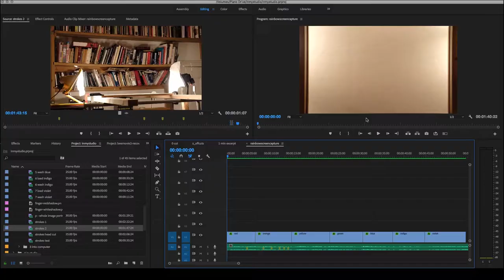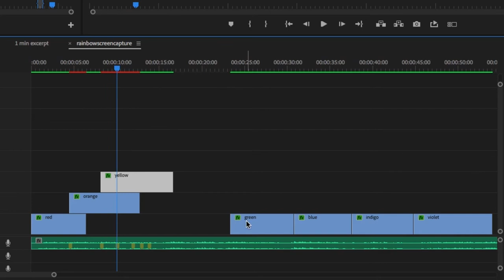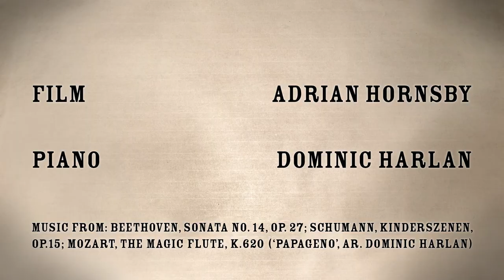In My Studio - the making of shadow puppet flying pianos and magic spectral paintbrushes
Adrian Hornsby takes you inside his studio to show the making of a shadow puppet flying piano and magic paintbrushes that paint rainbows by themselves!

These techniques are used in the theatre show ‘I Piano’ and the short film ‘A Tale of Bim, Bom and Flo Bear’.

Both combine shadow puppet animations with piano music, including Beethoven’s ‘Moonlight Sonata’ (Sonata no.14, op.27), Schumann’s ‘Kinderszenen’ (op.15), Mozart’s ‘The Magic Flute’ (K.620, ar. Dominic Harlan) and others. Piano played by Dominic Harlan; film and puppet-making by Adrian Hornsby.

In My Studio presents a weird and wonderful world of making.

A Flying Piano Productions production.